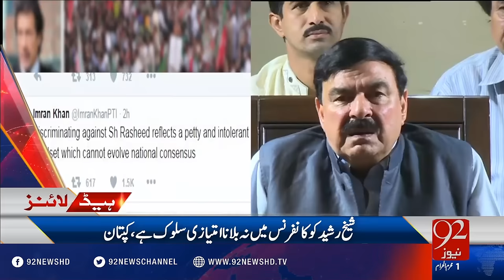Headlines 09:00PM 02-10-2016 - 92NewsHD